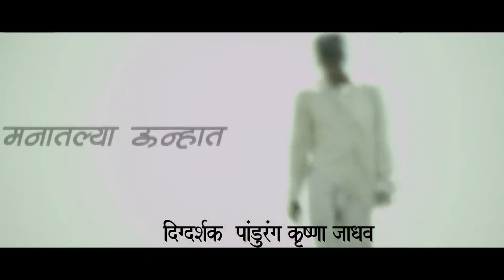Teaser ''Manatlya Unhat''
आपलं स्वप्न फक्त आपलं नसत.. ते संपूर्ण कुटुंबाचा असत. पण आपलं स्वप्न सत्यात उतरल्यावर आपण केव्हा तरी विचार करतो का ?? त्यांची स्वप्न काय होती ? काय आहे त्यांच्या. ‪#‎मनातल्याउन्हात‬